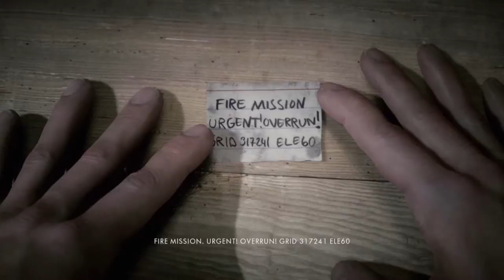🎮 Battlefield 1► Walkthrough Part 3 - Through Mud and Blood - No Commentary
My Specs❤
Windows 7 Professional 64-bit SP1
CPU: AMD FX-6300 - Vishera
RAM: 8.00GB Single-Channel DDR3
Motherboard:MSI 970A-G43 (MS-7693)
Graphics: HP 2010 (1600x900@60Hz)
Graphics: NVIDIA GeForce GTX 750 Ti (MSI)
Storage: 250GB SanDisk SD8SBAT256G1122 ATA Device (SSD)
        1TB Seagate ST31000528AS ATA Device (SATA)
Audio: Realtek High Definition Audio

♪Music/Track
► INGAME

❤ ❥ 웃 유 ♋ ☮ ✌ ☏ ☢ ☠ ✔ ☑ ♚ ▲ ♪ ✈ ⌚ ¿
♡ ღ ツ ☼ ☁ ❅ ♒ ✎ © ® ™ Σ ✪ ✯ ☭ ➳ 卐 ✞
℃ ℉ ° ✿ ϟ ☃ ☂ ✄ ¢ € £ ∞ ✫ ★ ½ ☯ ✡ ☪

What The Fuck Are You Doing Reading That Far In The Description? Are You Some Detective Or Something? Drop A Comment Im Really Curious About What You Were Doing There.